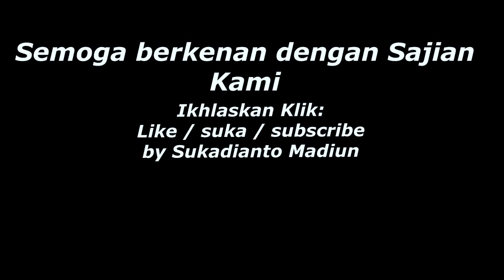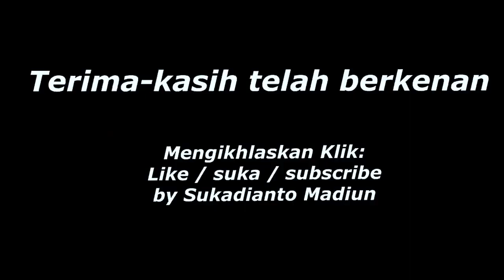Dolan dolan # Keluar dari Perumnas Mojopurno Pagu Manisrejo